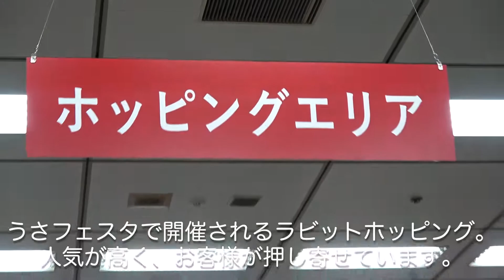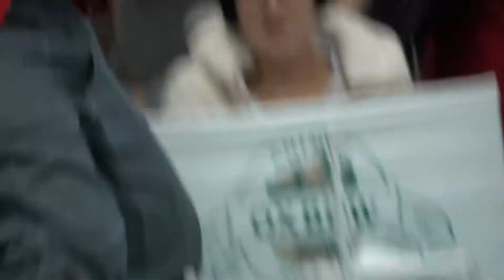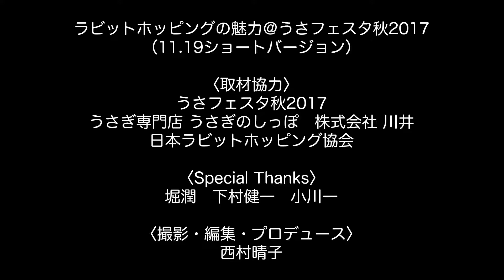ラビットホッピング＠うさフェスタ秋2017（11.19ショートバージョン）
「うさフェスタ秋2017」にて、ラビットホッピングのエキシビションマッチが行なわれました。練習を始めたばかりで、よちよち跳びのうさぎさんもいれば、高いハードルもなんのその、連発ハイジャンプを決めるうさぎさんもいます。そんなうさぎさん達の様子をまとめました。

ラビットホッピングは、1970年代にスウェーデンで始まりました。その後欧州、アメリカ、日本と普及が広まっています。日本では2014年にエキシビションマッチが行われました。2015年に「日本ラビットホッピング協会」JRHA（ジャルハ）が正式に発足し、定期的に練習会を開くなど、ラビットホッピングの普及に勤しんでいます。

人兎一体となってハードルを飛び越えてゆくラビットホッピング。ハンドラー（飼い主さん）とうさぎさんの絆があってこその競技です。テンポよくハードルを飛び越えてゆくには、お互いに深い信頼がないとできません。ラビットホッピングは、ただ単に「跳ねる」といううさぎの特性を活かすだけでなく、飼い主とうさぎの絆をより深くするための手段でもあるのです。

愛らしいうさぎさんが得意のジャンプでぽんぽんとハードルを超えてゆく様子に、観客も沸き立ちます。その様子を、５本の動画にまとめました。お好みの動画をごらんください。

「うさフェスタ秋2017」は、11月18日と19日に開催され、両日ともにラビットホッピングのエキシビションマッチが行なわれています。出場したうさぎさんは両日で異なります。「すごいうさぎさん」は両日に渡って、優秀なジャンプを見せたうさぎさんを抜き出した動画です。

ペットとして人気が上昇しているうさぎとの絆を築く一環として、ラビットホッピングが多くの人に愛されるように関係者は日々奮闘しております。